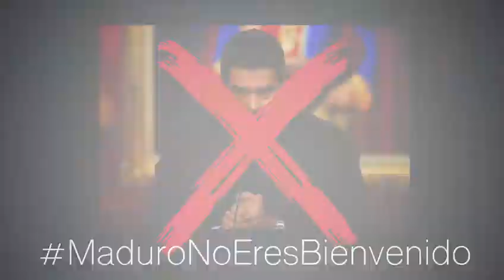Video del Partido Acción Nacional en el se muestra la postura contra la invitación d Maduro a México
Video del Partido Acción Nacional en el se muestra la postura contra la invitación de Maduro a México